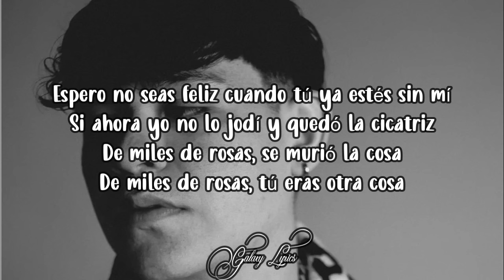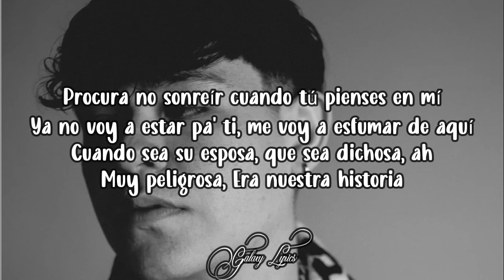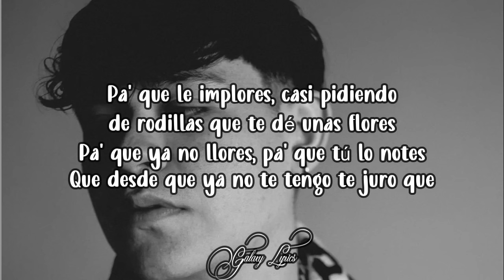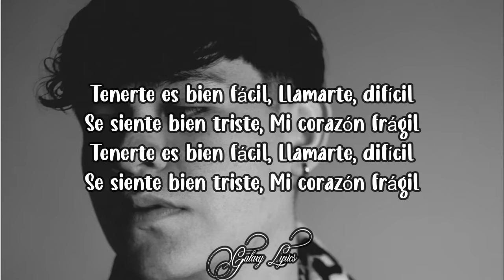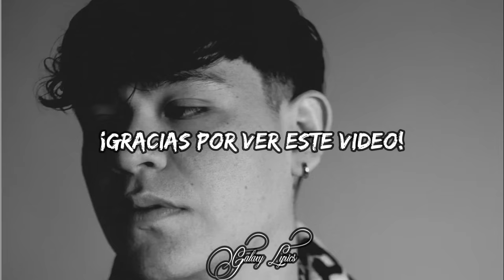Junior H, MILES DE ROSAS (LETRA) 🎵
📜Junior H, MILES DE ROSAS Letras📜

"MILES DE ROSAS"

Espero no seas feliz cuando tú ya estés sin mí
Si ahora yo no lo jodí y quedó la cicatriz
De miles de rosas, se murió la cosa
De miles de rosas, tú eras otra cosa
Procura no sonreír cuando tú pienses en mí
Ya no voy a estar pa' ti, me voy a esfumar de aquí
Cuando sea su esposa, que sea dichosa, ah
Muy peligrosa
Era nuestra historia

Tenerte es bien fácil
Llamarte, difícil
Se siente bien triste
Mi corazón frágil
Llamarte, difícil
Mi corazón frágil

Si te asegura tu futuro, quédate ese cabrón
Cuando caigas en un llanto y no te dé un abrazo
Cuando en las noches vacías te haga falta pasión
Si él te escribe una poesía, yo te hago una canción
Pa' que le implores, casi pidiendo de rodillas que te dé unas flores
Pa' que ya no llores, pa' que tú lo notes
Que desde que ya no te tengo te juro que